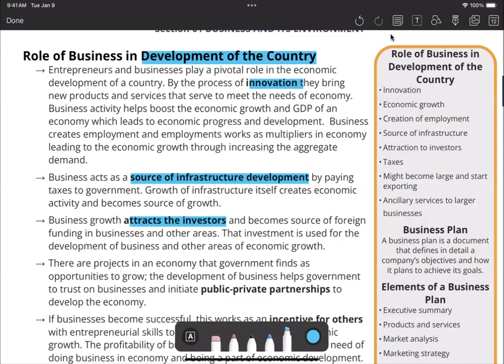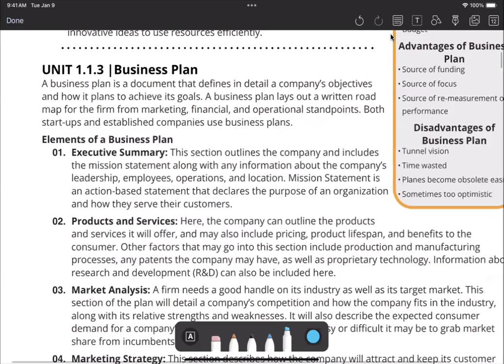Role of Entrepreneurs in the Development of a Country | As level Business | Syllabus 2023